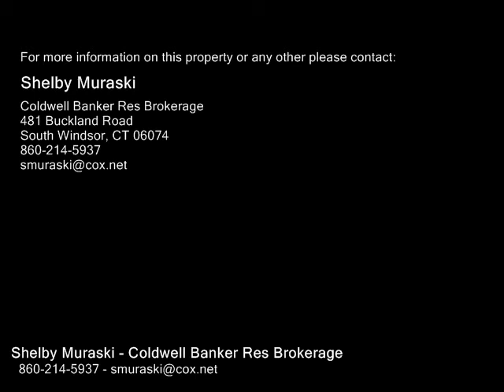56 Clyde Road , Manchester CT 06042 - Real Estate - For Sale -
56  Clyde  Road , Manchester  CT 06042  Real Estate  For Sale   Welcome home! Drive up to this picture perfect Cape Cod style home with tons of upgrades. The lush yard with above ground pool is great for these hot summer days. Inside, you will be delighted with the updated kitchen with granite counters and stainless appliances which opens to the dining room. The living room has a fireplace and large picture window. A master bedroom addition gives you a huge bedroom with a slider to the deck. It connects to a remodeled bath with two vanities. There are hardwood floors on the first floor. Upstairs are two large bedrooms and a full bathroom. The basement is partially finished on one side. There is extra storage in the basement, under the addition, plus an area with the laundry and work bench. There is a one car detached garage, patio, deck and above ground pool. Newer roof and thermopane windows plus a 1 year home warranty make it this a must see. Make this home yours today!

Shelby Muraski
Coldwell Banker Res Brokerage